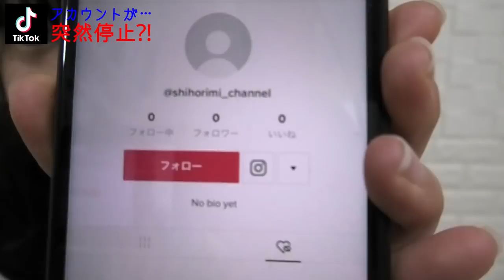【悲報】TikTokアカウントが凍結(一時停止)になりました。。。